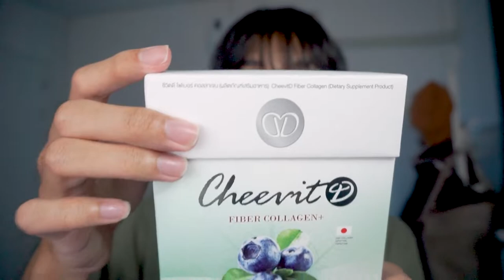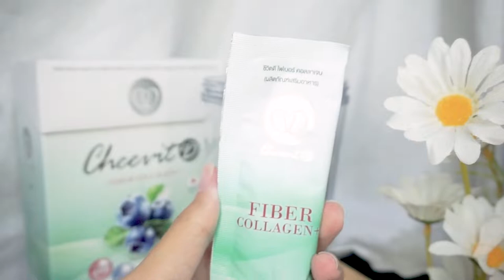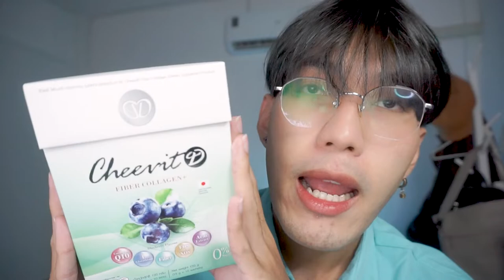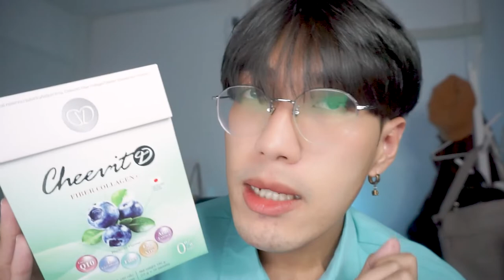review 🌈 Cheevit D Fiber Collagen ✨ ซองเดียวได้ทั้งหุ่นและผิวดี | nusyeon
แบ่งปันของดีของเด็ดที่คนคุมน้ำหนักและดูแลตัวเอง ควรมี Cheevit D Fiber Collagen
หาซื้อได้ที่ Shopee, Lazada, Facebook หรือ Line OA